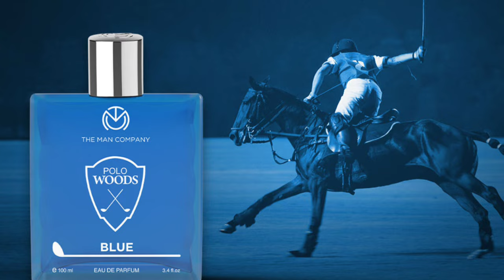Top 10 Summer Perfumes 🔥 In 2024❤| Best Designer Perfume Clones in Budget | Fresh Perfume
TOP 10 SUMMER PERFUMES | BEST SUMMER PERFUME FOR MEN IN 2024 | BEST FRESH PERFUME | BEST AFTERSHAVE/ AQUATIC/ MARINE/ PERFUME | IN BUDGET/ CHEAP SUMMER PERFUMES UNDER 500 | BUDGET/ CHEAP CLONE OF DESIGNER PERFUME | @DrPerfume |

***FRAGRANCES IN VIDEO:
PARK AVENUE EUPHORIA
FOGG XPRESSIO
BEARDO MARINER
TMC POLO WOODS BLUE
BLANKO BILLIONAIRE
BELLA VITA SKAI
MINISO KNIGHTS TALE
TMC WATER
BOMBAY SHAVING COMPANY MEXICO
ENVY ELEGANT

*** TOP RECOMMENDED PERFUMES :
FOGG XPRESSIO
BEARDO SINGLE MALT
FOGG XTREMO
WILD STONE AMMO
PARK AVENUE HARMONY(dior sauvage)
PARK AVENUE CONQUER
FOGG INTENSIO
SKINN BY TITAN RAW

***CLONE PERFUMES:
MINISO KNIGHTS TALE (CK ONE)
THE MAN COMPANY BLANC (DAVIDOFF COOL WATER)
PARK AVENUE ICON (BLEU DE CHANEL)
WILD STONE CODE IRIDIUM (DIOR SAUVAGE CLONE)
WILD STONE CODE STEEL (GIORGIO ARMANI AQUA DI GIO "PROFUMO")
WILD STONE INTENSE OCEANS (CK ONE CLONE)
ARMAF CLUB DE NUIT (CREED AVENTUS)
FRENCH ESSENCE BLEU (DAVIDOFF COOL WATER)
AJMAL SILVER SHADE (CREED SILVER MOUNTAIN WATER)

*** TOP BODY SPRAY AND DEODORANATS :
PARK AVENUE ORIGINAL COLLECTION
PARK AVENUE VOYAGE
WILD STONE CODE PLATINUM
DENVER BLACK CODE
ENVY DARK
ENVY BOLD

FOGG ORIENTAL EXTREME
WILD STONE CODE TITANIUM
WILD STONE EDGE
PARK AVENUE TRIUMPH
PARK AVENUE AFFAIRE

*** GIFT RECOMMENDATIONS FOR OCCASIONS :
FOGG CHIEF AND COMMANDER
RENEE GIFT SET

***ATTAR/ITRA
AJMAL MUKHALLAT

***TRAVEL ATOMIZER I USE: h

***MY SETUP:
CAMERA (ONEPLUS NORD CE)